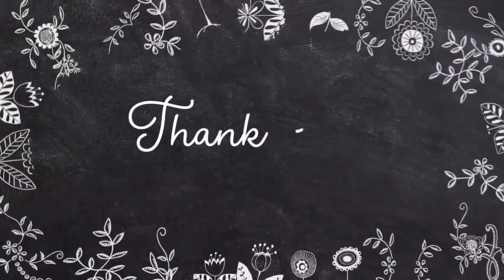☺️My First Vlog❤️ || My First Vlog On YouTube☺️ || Chandravanshi Ladka vlog❤️